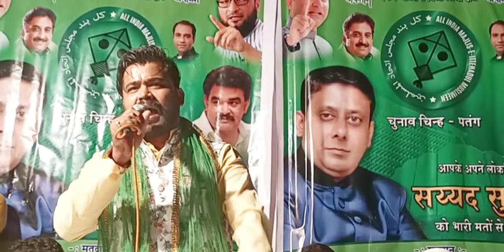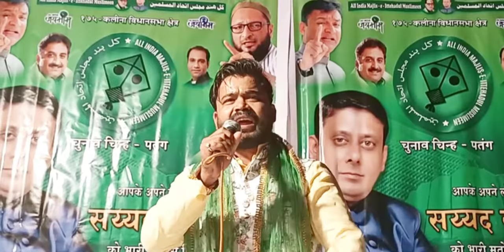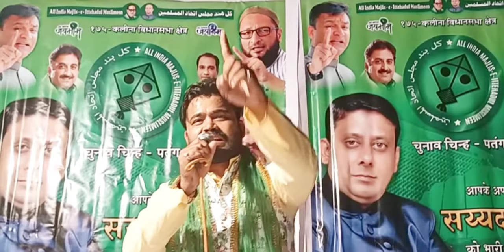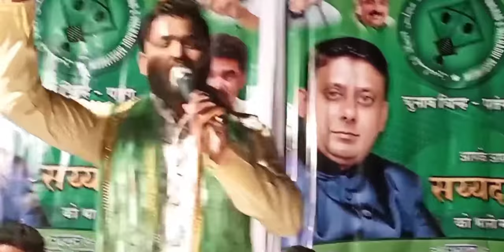Messege to all Indian Muslims..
मुल्क में फ़िरक़ापरस्त ताक़तें ज़ोरों पर है, सत्ताधारी दल मुल्क के जम्हूरियत को ख़तम कर रही है, मुसलमानों दलितों पर ज़ुल्म और ज़्यादती के साथ उनके जज़्बात के साथ भी खेल रही है  और दूसरी तरफ मुसलमानों का हमदर्द कहे ने वाली पार्टीया आपने आपको सेक्युलर मानती है, उसका विरोध करने के बजाए उसी रास्ते पर गामज़न है
और उसका खुल कर समर्थन भी कर रही है।
अब भारत के मुसलामानों के लिए "ओवैसी ही एक उम्मीद" है जो उसके हक़ और इन्साफ की लड़ाई लड़ सकता है और वक़्त का तक़ाज़ा भी यही है कि मुसलमान अब नाम निहाद सेक्युलर पार्टयों का धोका खाने के बजाये अपनी सियासी जमात को मज़बूत  करे।